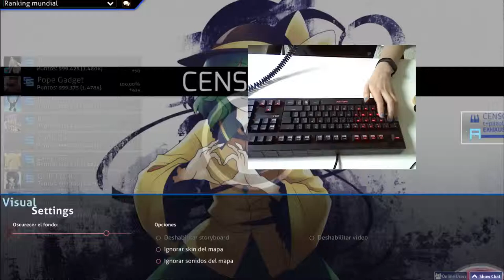T+PAZOLITE - CENSORED [EXHAUST][HD]